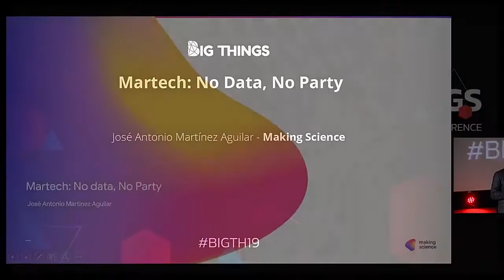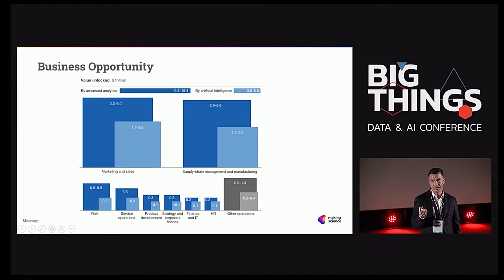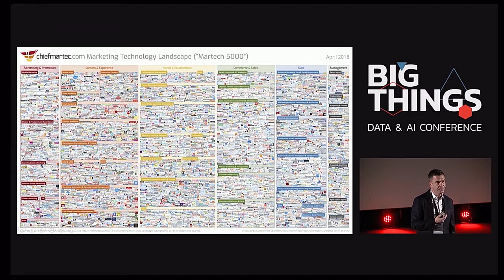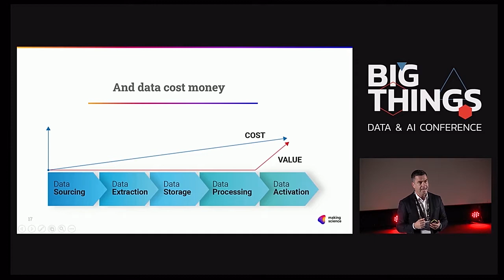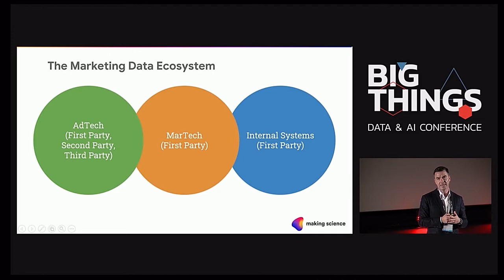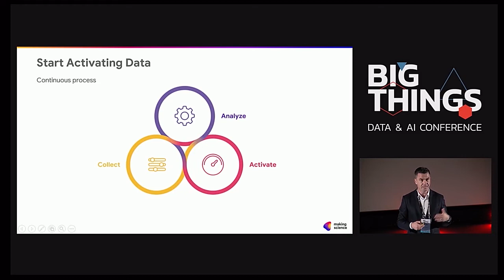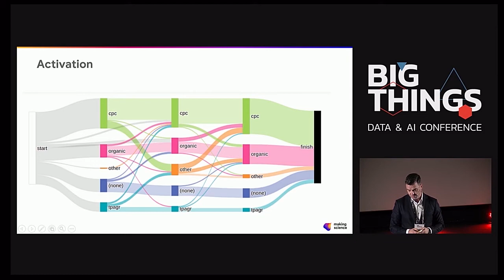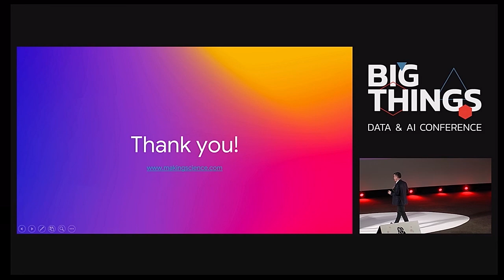Martech: No Data, No Party by Jose Antonio Martínez Aguilar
Are we aware that all the data generated by our users can help us optimize our strategy and budget?

First, Second and Third Party Data are terms that are present in the strategy of any company that wants to reach new, digital horizons. This is specially true of First Party Data; data that our users give us for free for example by purchasing products in our ecommerce platform or registering in some type of alert.

What if we could deduce user behavioural patterns from this data? Would we have the key to be able to act locally, regionally and globally, whilst offering a personalized service based on the actions and tastes of our users?

During this talk we will see how with good Data Quality we can develop a DataOps strategy, centralizing, normalizing and managing all the data in a single repository, for example, the cloud. After this, the next step is the activation of the data, that is to convert simple data as ceded by our users, into useful data providing intelligence that can be used to determine our actions. Based upon this useful, activated data we can optimize our actions in Cloud for Marketing, to build campaigns or personalized ads targeted by users interests and delivered at just the right time.

Session presented at Big Things Conference 2019 by Jose Antonio Martínez Aguilar, CEO at Making Science.

20th November 2019
Kinépolis, Madrid